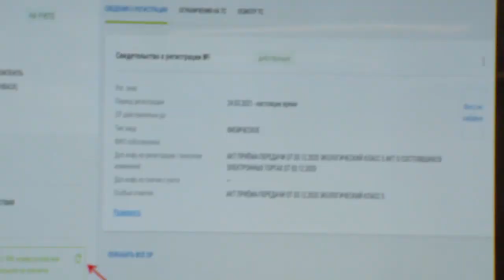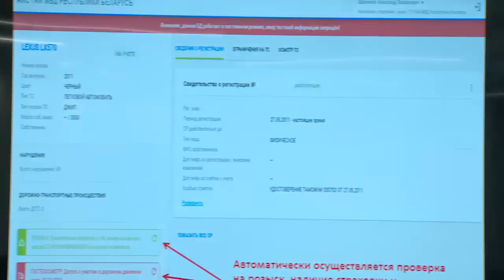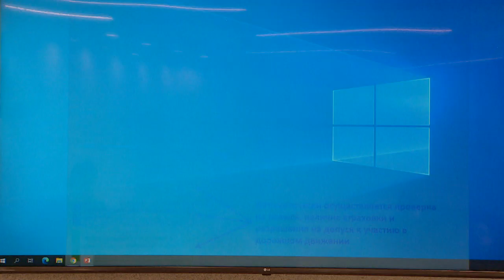Актуальные вопросы обеспечения дорожной безопасности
На брифинге заместитель начальника главного управления Госавтоинспекции МВД Александр ЗАНИМОН ответил на вопросы о правоприменительной практике ГАИ с учетом изменений в КоАП и ПИКоАП